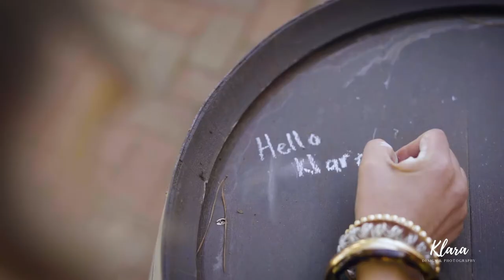Klara Design and Photography - About Me!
Get to know the person behind the camera. Hi, I'm Klara Moll and I'm a wedding and lifestyle photographer.